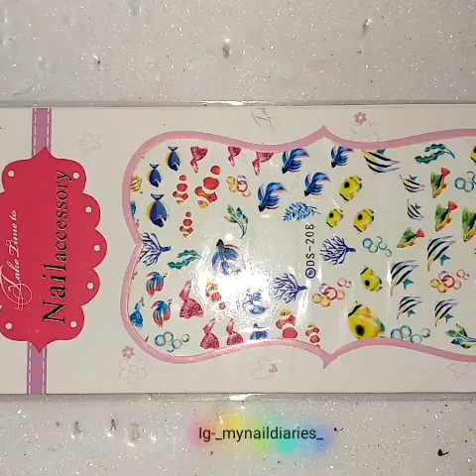Underwater SeaWorld Nail Art Tutorial!!! 🌊🐠🌊🐠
Hey Everyone!!! These are my Underwater SeaWorld Nail Art For @clairestelle8challenge clairestelle8starrily seacreatures prompt using @lovecolorbar and @el_corazon_shop Polishes for the Base Gradient, @go.diva.nail cuticle mask , @bornprettystore @bornprettyofficial Water Decals and @kbshimmer upside round for the glitter placement... 🐠🌊